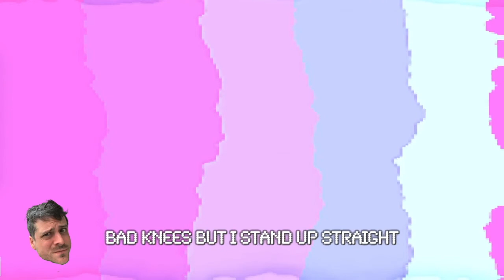Late-Night Delivery - Clouds (OFFICIAL AUDIO)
From the album New Gilded Age

it's on like every platform known to humanity
pls share with a friend if you like it
if you hate it maybe share with a sworn enemy